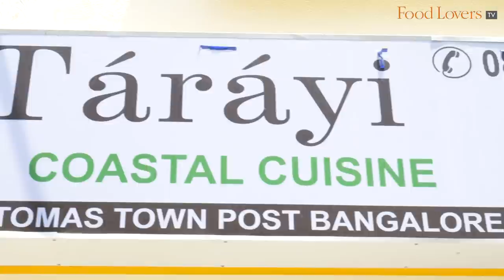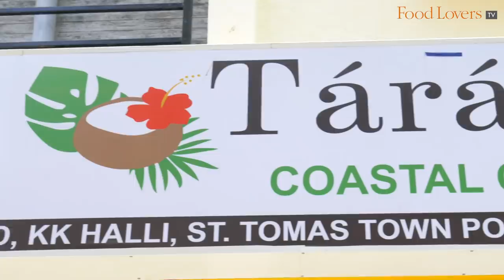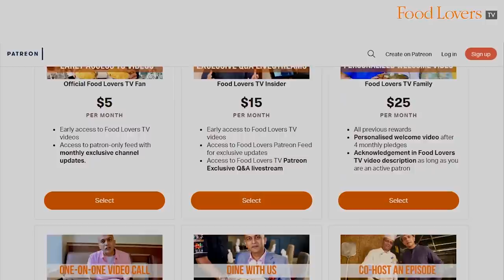TARAYI COASTAL CUISINE | This Family Eatery Is A Labour Of Love! Fish Thali, Ghee Roast, Crab Masala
family eatery, st thomas town, east bangalore, new restaurant, coastal cuisine, fish thali, fish fry, pomfret, mackerel, fish fry, prawn ghee roast, crab masala, chicken curry, small business

Tarayi, a tiny three-table eatery in St. Thomas Town, East Bengaluru, was born of homemaker Freeda Ananth’s desire to share the culinary legacy of her late mother and to set up a small business of her own. So, with the support of her husband, Vijay Ananth, this soft-spoken lady ventured out as a restaurateur just a couple of months ago, and in a relatively short span of time has managed to make an impression on the neighbourhood with her rendition of Mangalorean-Kundapur fare laced with a touch of Kerala influence. I visited Tarayi to taste their limited but tasty homestyle offerings, and to also help share the word on this family enterprise that’s a true labour of love. Hope you enjoy this episode, take care, stay safe and happy eating!

This ghee roast masala exudes a slight sour twang followed by the warmth of the chilli and spices. The prawns are cooked just right, delicately ‘springy’ on the bite, swaddled in the grainy textured masala with the lushness of ghee.
9/10

Black Pomfret Fry
The masala is napped rather lightly on the fish, allowing for the pomfret to shine in its fresh flavours. The skin is cooked to a perfect crisp.
8.5/10

Seer Fry
Rs. 280 (usd 3.7)
8/10

Crab Masala
Loved the aromatic masala, onions, tomatoes and spices, soaked up by the plump, meaty sea crab. The sweet crab meat contrasts beautifully with the savoury notes of the masala. If you love crab, this is certainly a must-order when here.
10/10

Fish Thali
A satisfying thali, complete with modest portions of mackerel curry and fry, in addition to sambar, rasam, vegetables, boiled rice… perfect if you’re looking to savour Mangalorean fare on a budget.
Rs. 150 (usd 2)
8/10

Kheema Ball Curry
A pleasing curry, I found the meat ball a tad pasty and giving up the texture of the flour used to bind the mince together.
Rs. 120 (usd 1.6) for half portion
7/10

Chicken Curry
A homestyle curry, thin in its consistency but rich in the flavour of the masala. Goes well with the neer dosae.
7.5/10

TIMINGS: breakfast and lunch - 8am to 430pm; dinner - 630pm to 10pm; closed on Mondays.
Note: This is a tiny eatery with barely three tables; if dining here, be prepared for a bit of a wait. Best perhaps to order in, they are registered on Dunzo for now.

A/c name: Hospitality Initiatives India Pvt. Ltd.
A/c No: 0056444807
IFSC code: CITI0000004
Bank: Citibank N A
Branch: M G Road, Bangalore, Karnataka, India

Shajal Abubacker
Tuhina Roy
Caleb Rayapati